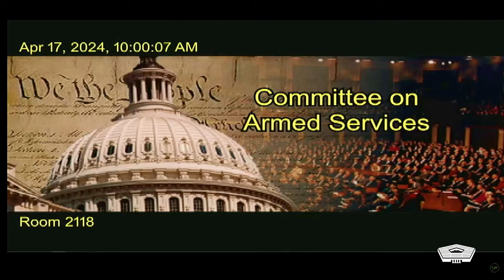Air Force Budget 2025: Defense Officials Testify in Viral House Hearing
Defense officials testify before the House Armed Services Committee about the Department of the Air Force’s fiscal year 2025 budget. Testifying are: Secretary of the Air Force Frank Kendall III; Air Force Chief of Staff Gen. David W. Allvin; and Space Force Chief of Space Operations Gen. Chance Saltzman.
Scheduled from Apr 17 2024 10:00 AM EDT to Apr 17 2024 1:00 PM EDT

Watch as defense officials testify before the House Armed Services Committee, unveiling the shocking truth behind the Air Force's budget for fiscal year 2025. Get an inside look at the highlights from the intense House hearing, where key decisions about military spending are revealed and discussed. Stay informed on the critical issues shaping the future of the Department of the Air Force in this must-watch coverage. . .